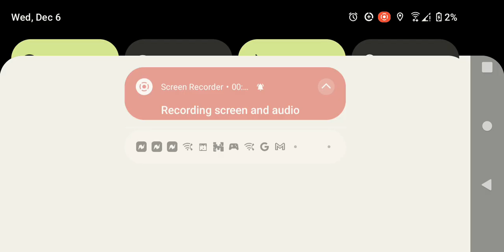is that Freddy fazbear?